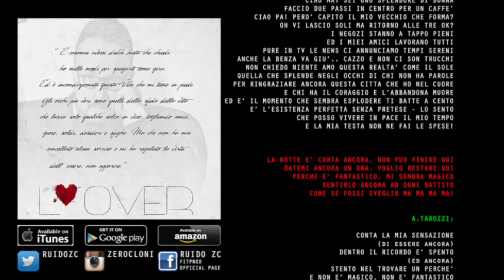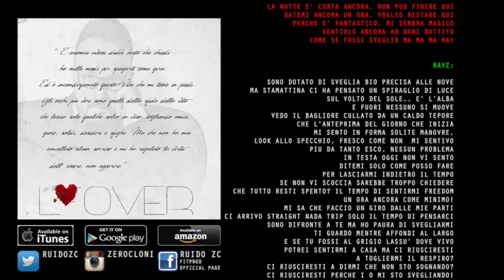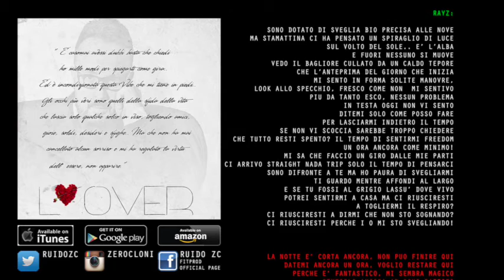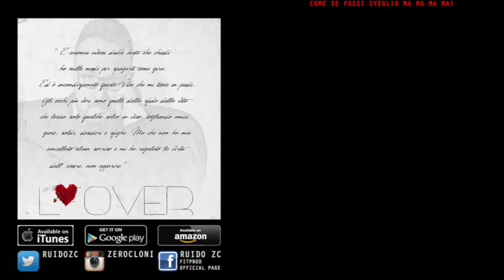11 | Ancora un'ora Feat.Rayz&At | Ruido | L'Over | Rolling Text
Tratto dall'album "L'Over" (© Zerocloni Records - 2015)
Disponibile in Tutti gli Stores Digitali e sul sito:

Testo: Ruido (F.Leoni) Rayz (R.Leoni)
Vocals: Andrea Tarozzi
Add Guitar: Mattia Ancillotti